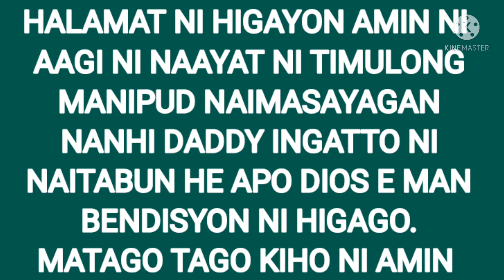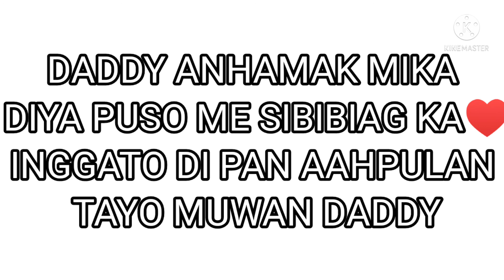DADDY ANHAMAK MIKA DIYA PUSO ME SIBIBIAG KA ❤️ INGGATO DI PAN TITIBAW TAYO MUWAN DADDY ANHAMAK MIKA